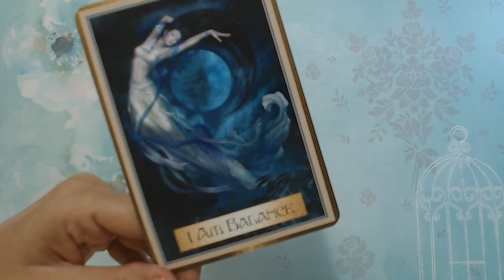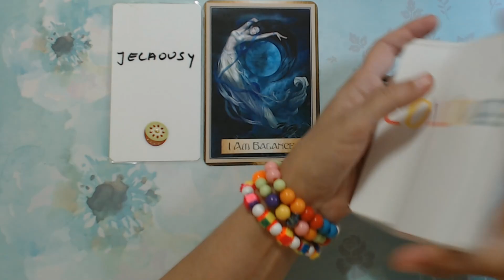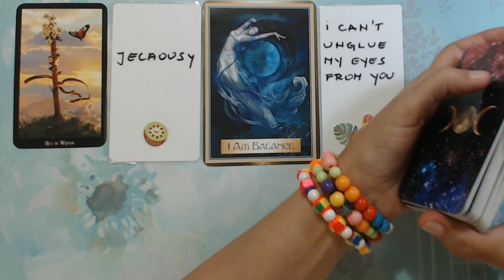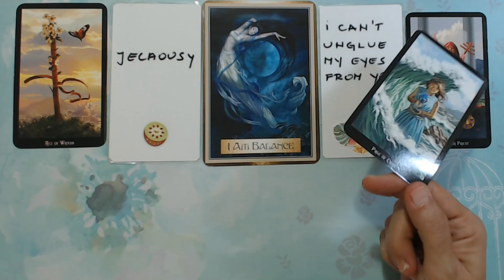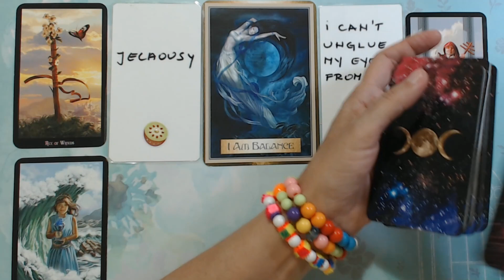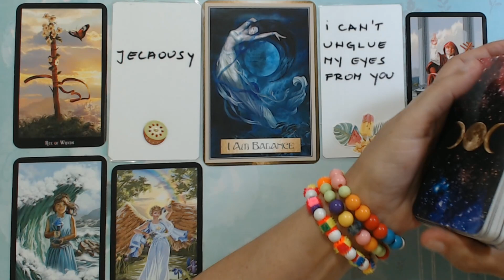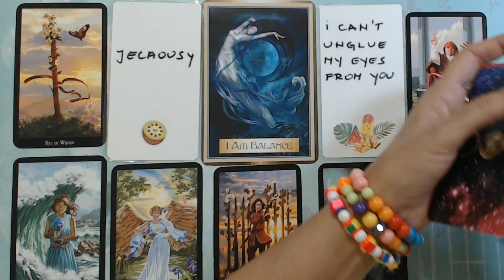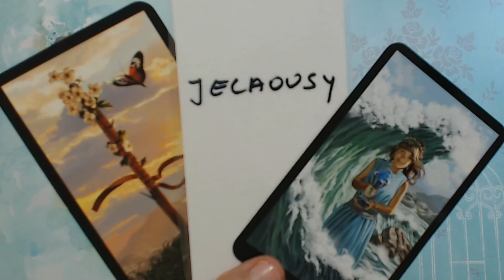DAILY TAROT THEY CANT UNGLUE THEIR EYES FROM YOU! July 18, 2022 Your daily tarot reading